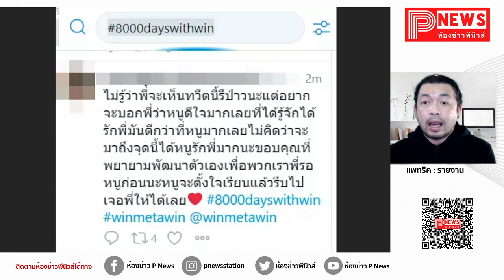ห้องข่าวพีนิวส์ | ความรักจัดเต็ม! แฟนคลับสุดแฮปปี้ 8000 วัน ที่รู้จัก คนน่ารักชื่อ วิน เมธวิน